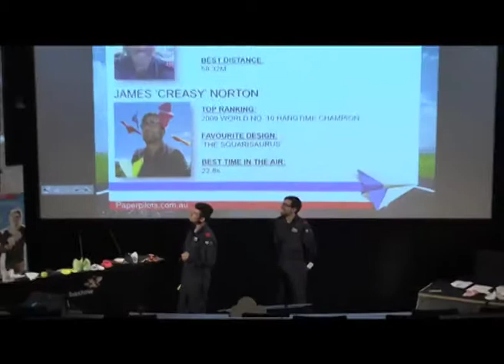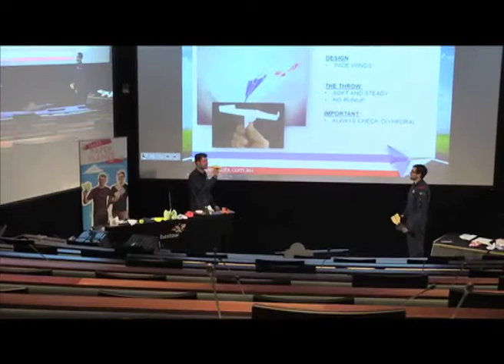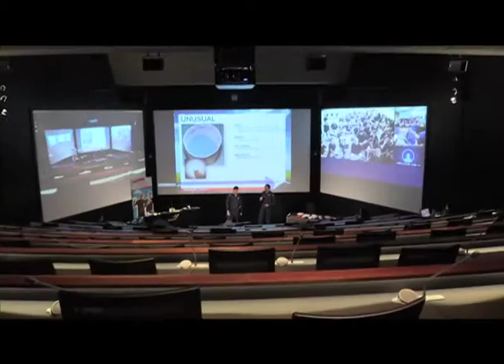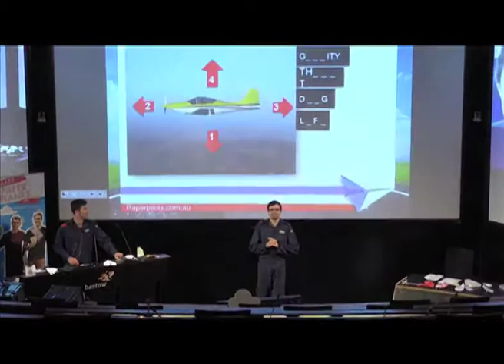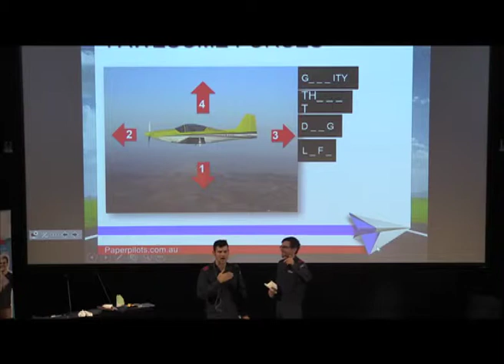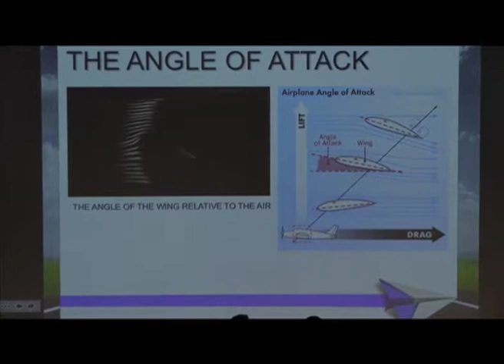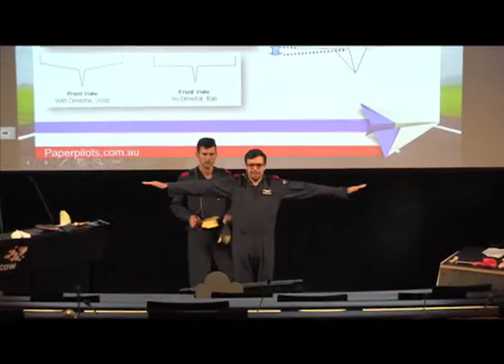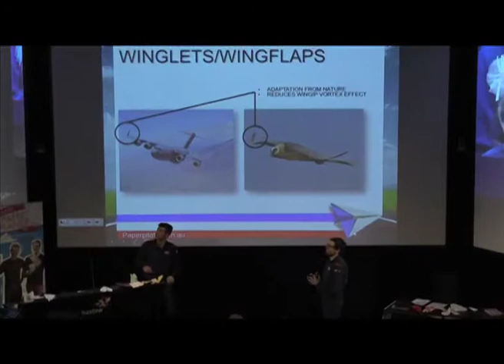Explore Flight Science with the Paper Pilots